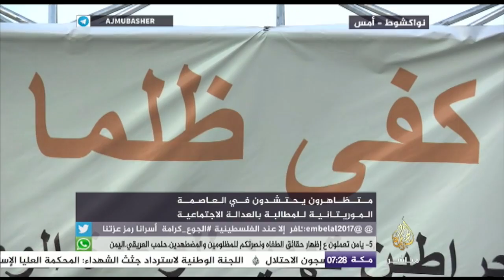موريتانيا .. تظاهرات للمطالبة بالعدالة الاجتماعية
متظاهرون يحتشدون في العاصمة الموريتانية نواكشوط للمطالبة بالعدالة الاجتماعية